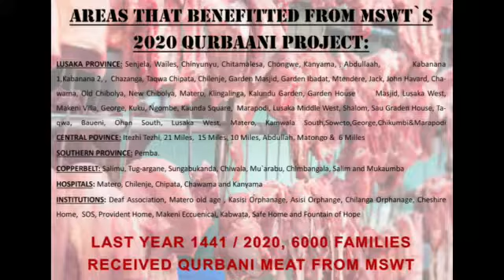Qurbani 2020 Report and An appeal for 2021 Qurbani Meat in 🇿🇲 _ Muslim social and welfare trust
Qurbaani in Zambia
Qurbani in Zambia

Muslim Zambia
Muslims Zambia

Muslim social and welfare trust

Muslim Projcet

welfare project Zambia